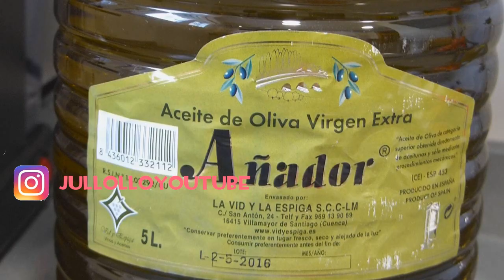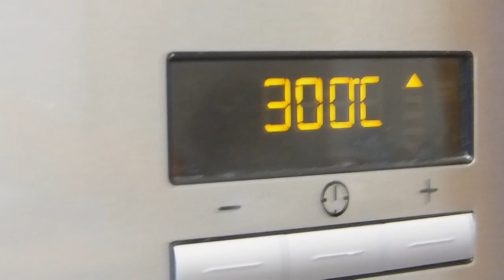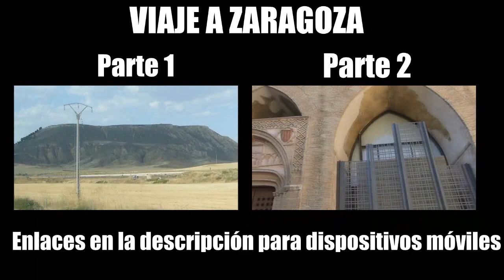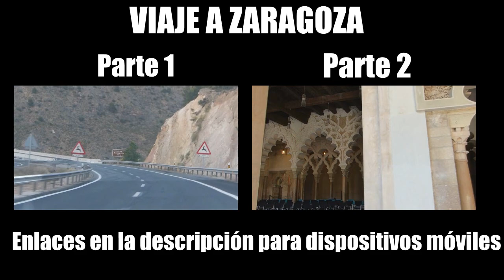Receta MUY FÁCIL de Salmorejo Cordobés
Hoy vamos a preparar salmorejo. Los ingredientes que necesitamos son:
-100gr de jamón.
-100ml de aceite de oliva virgen extra.
-100ml de vinagre.
-3 huevos.
-5 tomates maduros.
- 1 cdita de sal.
-1 barra de pan del día anterior.